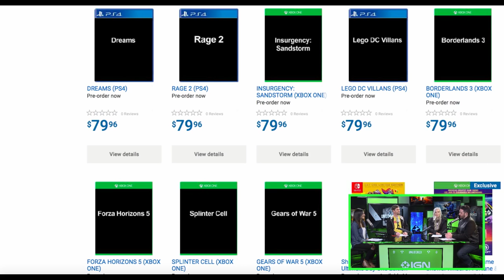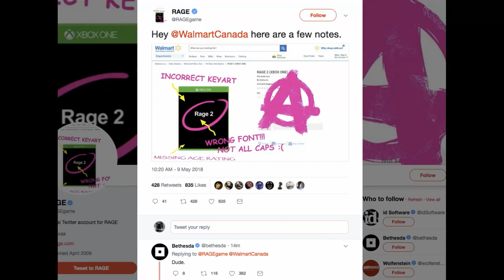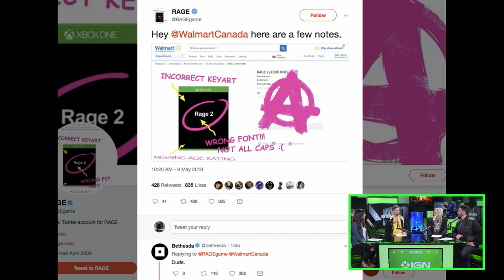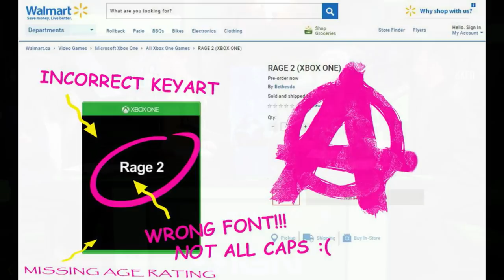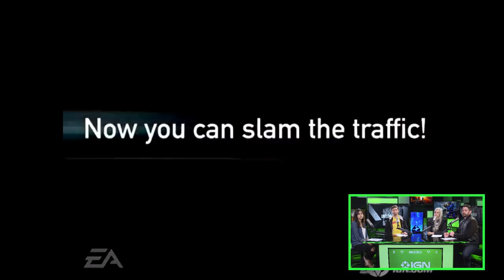Xbox's E3 Rumor Mill and...Wait, Rage 2??? - Unlocked 345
This week, our Xbox crew discusses the plausibility of the crazy Walmart game listings, what it means for Xbox if in fact they're starting a new 'AAAA' studio in Santa Monica, an old favorite gets added to the backwards compatibility list, and more!

Follow IGN for more!